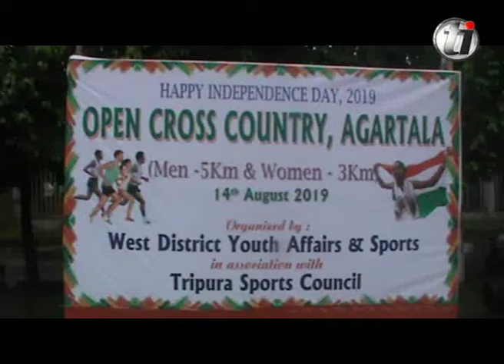Open Cross Country race for men and women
Open Cross Country race for men and women organised by West District Youth Affairs & Sports in association with Tripura Sports Council.